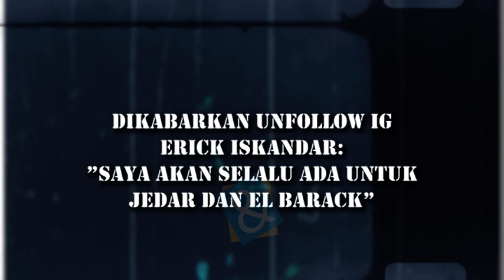| C&R TV - Dikabarkan Unfollow IG Erick Iskandar, "Saya Akan Selalu Ada Untuk Jedar Dan El Barack"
C&R TV -
Tak Lagi Saling Follow, Erick Bana Sebut Jessica Iskandar Sudah Lama Unfollow Sang Kakak.

Setelah hubungannya dengan Richard Kyle berakhir, hubungan Jessica Iskandar dengan sang kakak juga dikabarkan renggang.

Di Instagram, Jessica Iskandar dan Erick Bana Iskandar terlihat tak lagi saling memfollow.

Erick Iskandar sendiri memang mengunfollow semua sahabat-sahabatnya hingga nol (0) akun yang diikuti.

Dalam klarifikasi nya di acara Rumpi Trans TV, Selasa (18/8/2020), Erick Bana Iskandar mengatakan bahwa sang adik sudah lama tidak memfollow dirinya.

Erick menjelaskan, hubungan dirinya dengan Jessica Iskandar baik-baik saja.